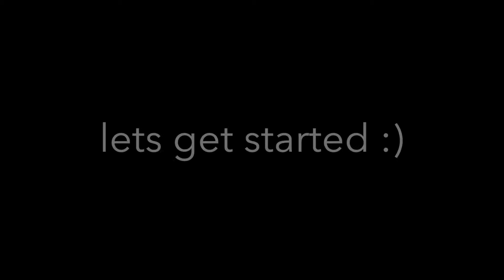Colourful Gradient nailart// easy nail art tutorial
this video is about how i did this water decal and gradient nailart
you can geth the water decals @whatsupnails.com
products i used are listed in the video